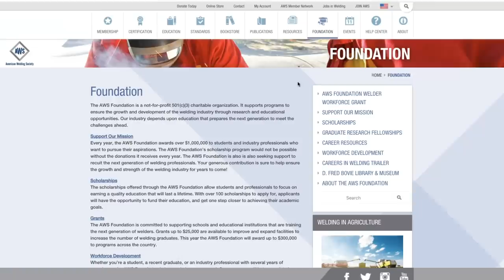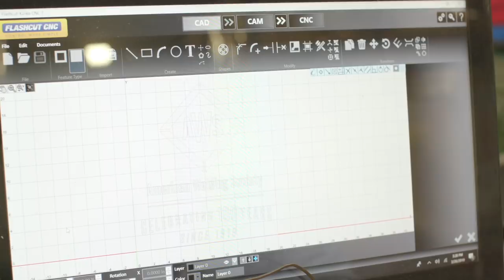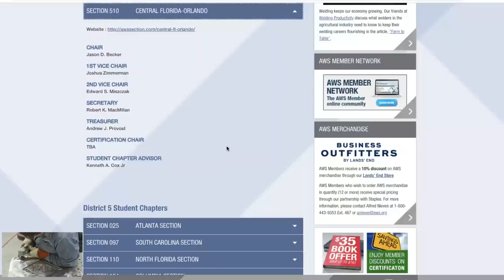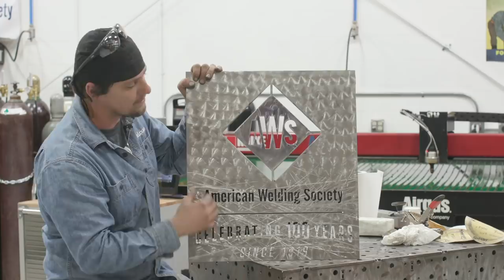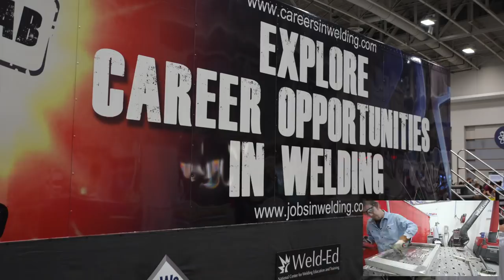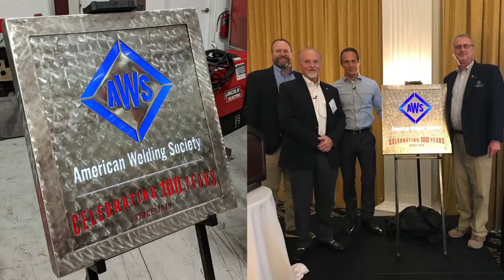What Does the American Welding Society Do For Welders?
If you're not using the American Welding Society as a networking tool to identify welding jobs and career advancements you need to watch this video.

This year marks the American welding society's 100 year anniversary and a lot of welders don't realize how they can use the AWS to their advantage. In this episode we are building a commemorative wall plaque for the AWS lobby. And while we're down in Miami to deliver it, we are going to interview different members of the team at AWS to tell you how the society can help you as a welder in the industry.